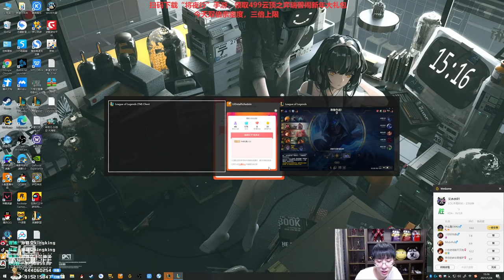【猴哥】蘭林漢悟空：塞拉斯VS奧恩 國服 我的出鞭速度是不是我數快了（20210126P8）